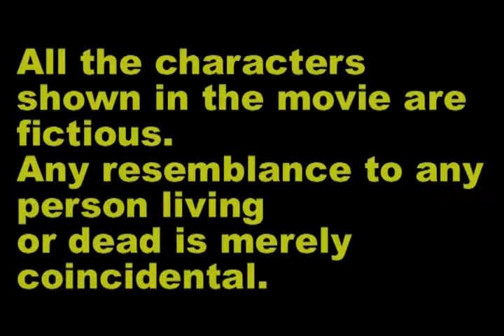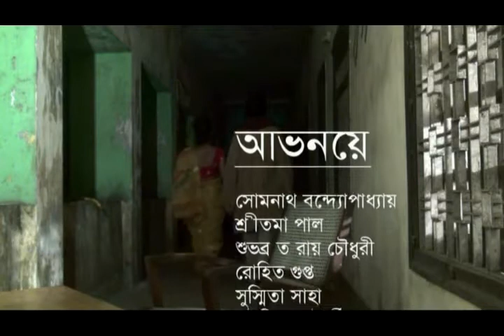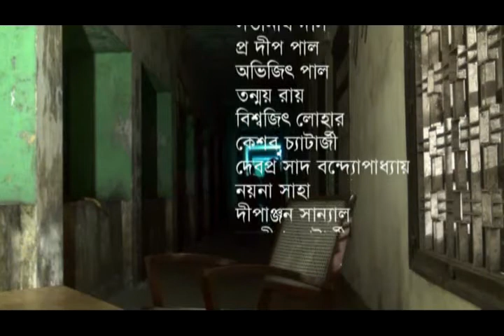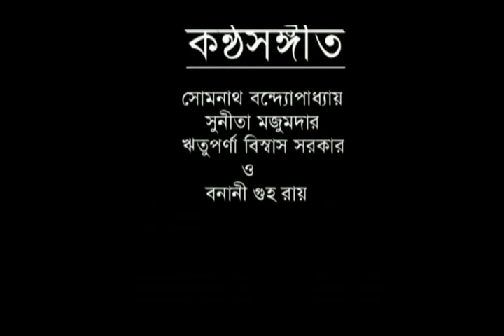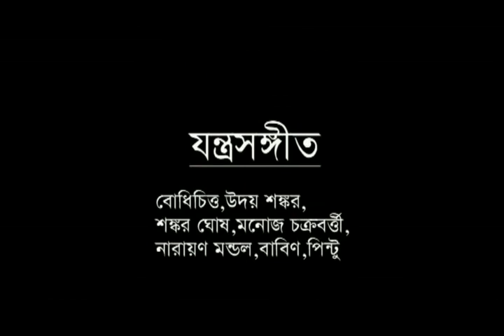29 December 2020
prodip ajo neveni .a story of a family